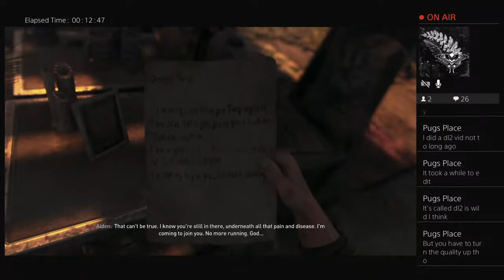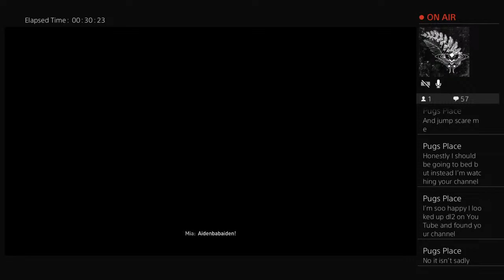Dying Light 2(PS4)[Part 1] LIVE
Description
Doing it for the enjoyment of others and my passion for video game. I upload at least one video a day and stream every night!

Theme
I hope to help those of you who are new to video game, or are to busy with life to sit down and play a game. I have about 80+ videos of content and will remain active everyday!(Check my social for updates just in case though lol)

Stream Times
(Mon-Fri)Stream starts @7pm!(ON TWITCH)

(Sat&Sun)Steam starts @10am!(ON TWITCH)
STREAMS ON TWITCH WILL BEGIN AT A LATER DATE, TRYING TO UPDATE MY HARDWARE!!

Socials
AlmightyViking7-Snap-Twitch-Instagram

Summary
Stay up to date and maybe I can help you enjoy the videos as much as I love making them!

Viking out!

P.S
I MADE ALL OF THESE VIDEOS A LONG TIME AGO I APOLOGIZE FOR COPYRIGHTED CONTENT I AM TRYING TO FIX THE ISSUES!